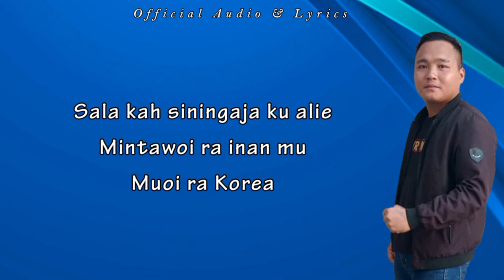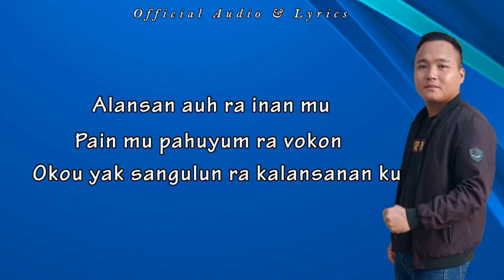Lagu Murut Terbaru 2024 ~ Owen A ~ ( ALANSAN )